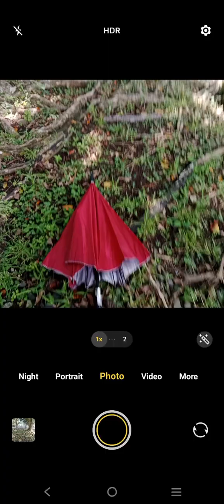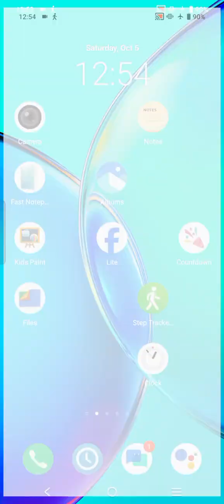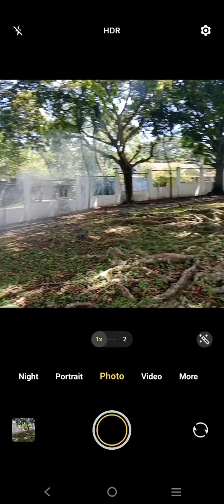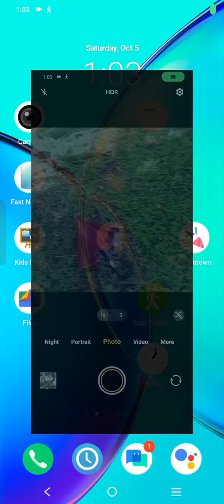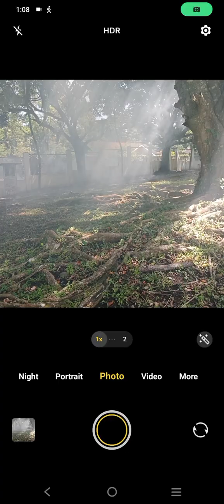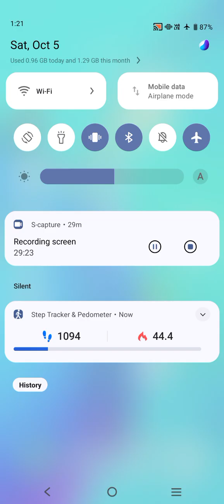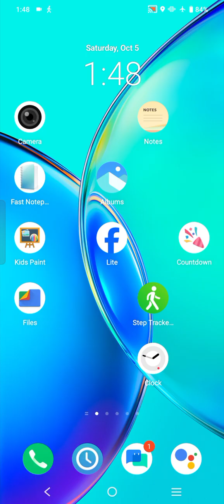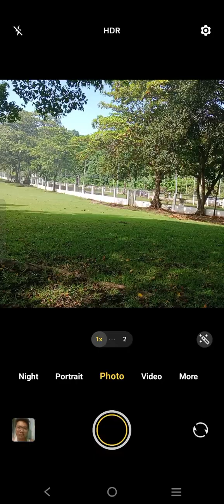Marvin Rey — Vlog 19,509